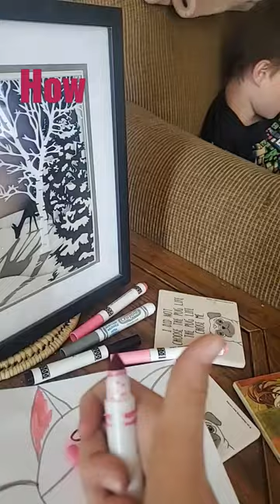How To Draw A French Bulldog (part 2)